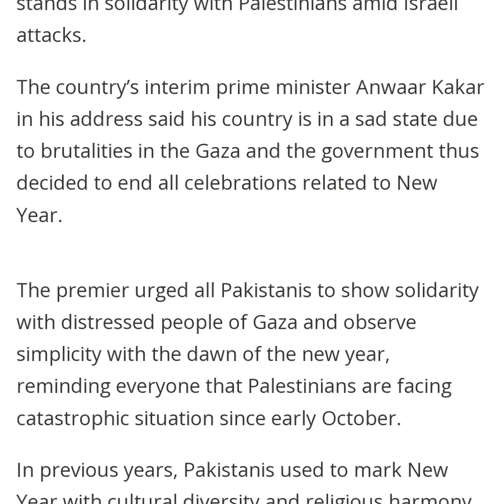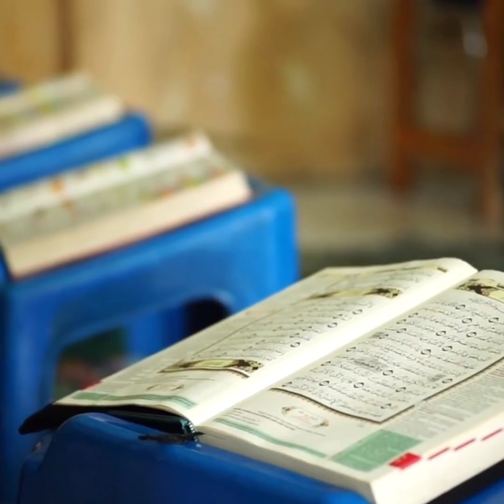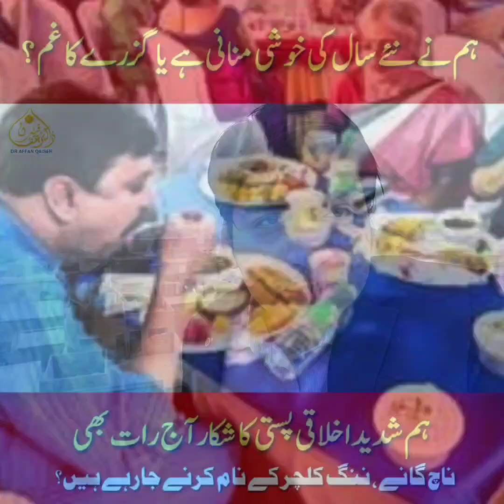Hum ne Nae Saal ki Khushi Manani hy ya Guzre saal ka gham? || Dr Affan Qaiser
ہم نے نئے سال کی خوشی منانی ہے یا گزرے کا غم؟
ہم شدید اخلاقی پستی کا شکار آج رات بھی ناچ گانے ، ننگ کلچر کے نام کرنے جارہے ہیں؟